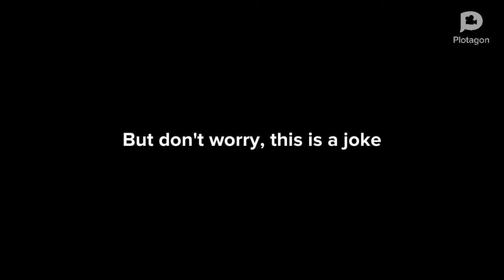This annoying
Don’t watch this because it’s a secret
Ft:
Boris
Chocolate bunny from roblox
Oof
Jessica